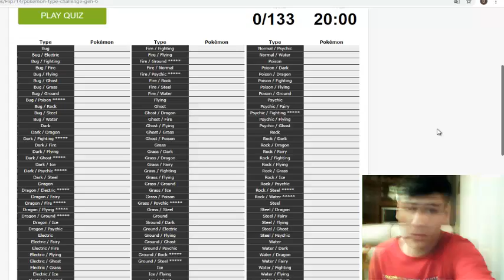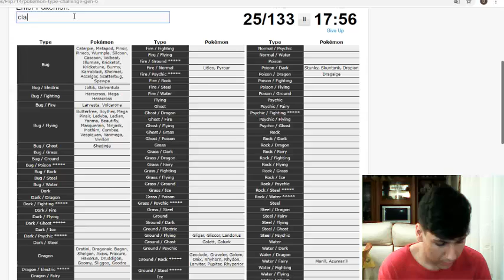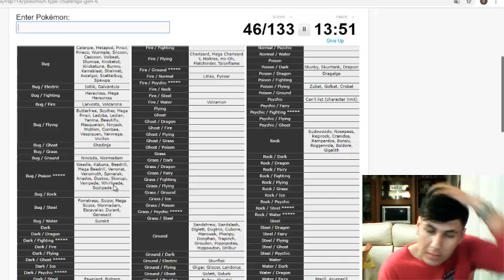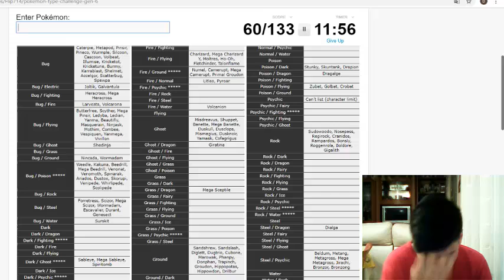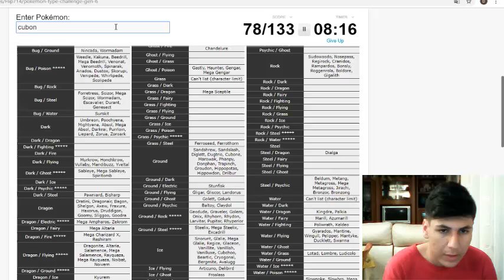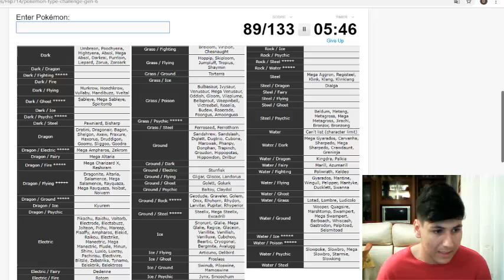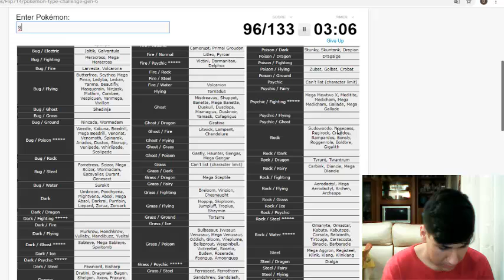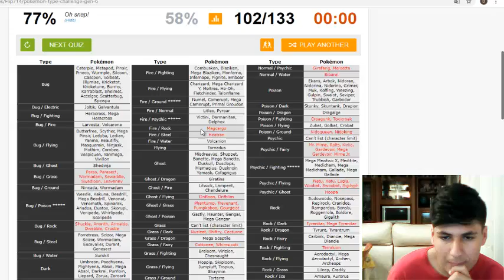Pokémon Type Challenge 2 / Dayagho